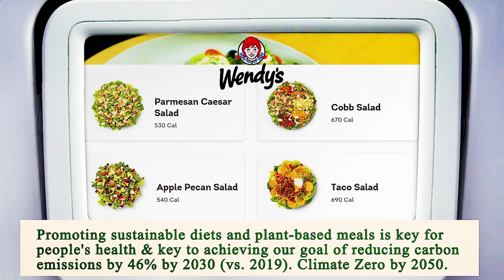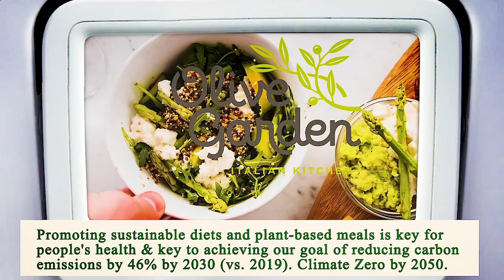Nearest Restaurants to Me Manhattan 10034 NY, New York County, New York, United States